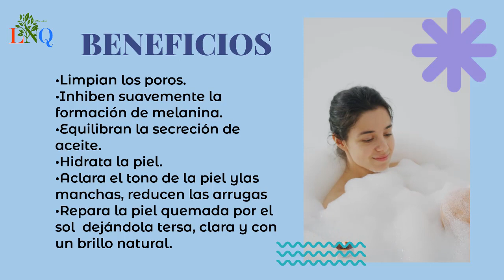Jabón blanqueador de ácido Kójico con colágeno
Este jabón de belleza posee ingredientes activos únicos, estos limpian los poros, inhiben suavemente la formación de melanina, equilibran la secreción de aceite, hidrata la piel, aclaran las manchas, reducen las arrugas, repara la piel quemada por el sol y aclara el tono de la piel, dejándola tersa, clara y con un brillo natural.
O llamando a los teléfonos: ☎️